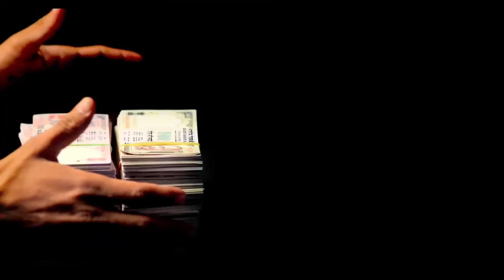Demonetisation: Massive cleansing of India's financial system